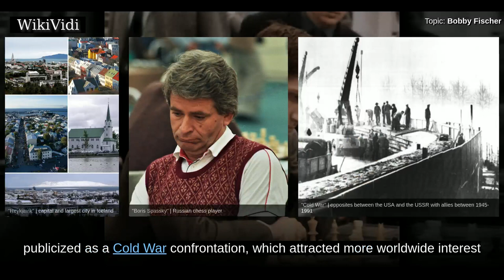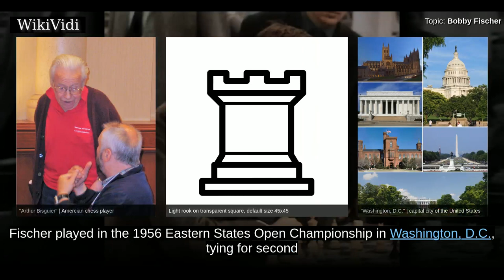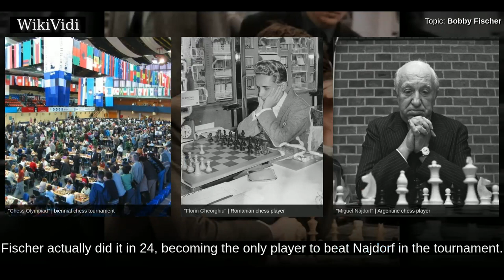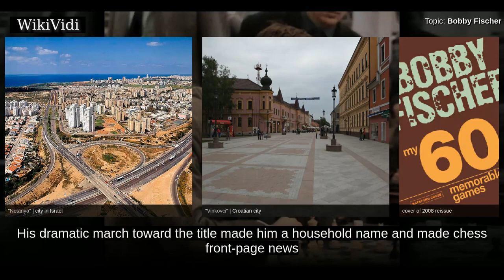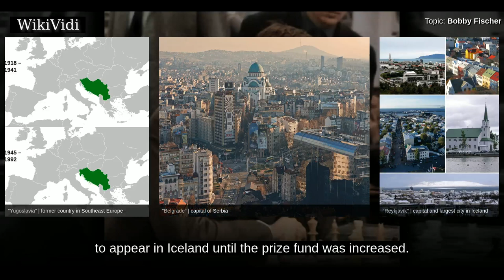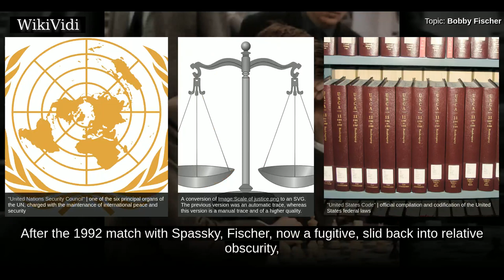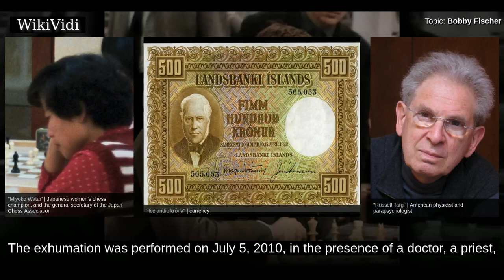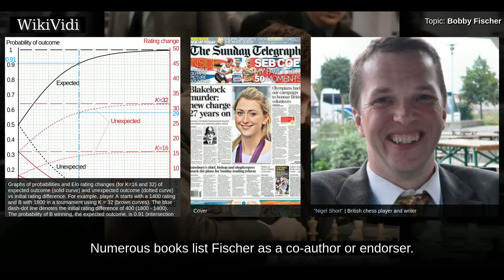BOBBY FISCHER - WikiVidi Documentary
Robert James Fischer  was an American chess grandmaster and the eleventh World Chess Champion. Many consider him to be the greatest chess player of all time. In 1972, he captured the World Chess Championship from Boris Spassky of the USSR in a match held in Reykjavík, Iceland, publicized as a Cold War confrontation, which attracted more worldwide interest than any chess championship before or since. In 1975, Fischer refused to defend his title when an agreement could not be reached with FIDE, the game's international governing body, over one of the conditions for the match. This allowed Soviet GM Anatoly Karpov, who had won the qualifying Candidates' cycle, to become the new world champion by default under FIDE rules.  Fischer showed skill at an early age. At age 13, he won a "" that became known as "The Game of the Century". Starting at age 14, Fischer played in eight United States Championships, winning each by at least a one-point margin. At age 15, Fischer became both the youngest ...

Shortcuts to chapters:
00:03:28: Early years
00:05:38: Paul Nemenyi as Fischer's father
00:08:24: Impoverished childhood
00:11:49: Mentorship from Lombardy
00:13:00: The Hawthorne Chess Club
00:13:57: Young champion
00:18:38: Wins first U.S. title
00:20:06: Grandmaster, candidate, author
00:27:33: Drops out of school
00:29:41: U.S. Championships
00:30:22: Olympiads
00:32:34: 1960–61
00:34:52: 1962: success, setback, accusations of collusion
00:36:21: Accuses Soviets of collusion
00:38:06: Semi-retirement in the mid-1960s
00:42:05: Successful return
00:44:43: Withdrawal while leading Interzonal
00:46:04: Second semi-retirement
00:46:39: World Champion
00:47:01: Road to the World Championship
01:02:06: World Championship match
01:06:34: Forfeiture of title
01:11:29: Sudden obscurity
01:13:38: 1992 Spassky rematch
01:17:31: Life as an émigré
01:19:19: Anti-semitic statements
01:22:28: Anti-American and anti-Israel statements
01:23:57: Detention in Japan
01:26:19: Asylum in Iceland
01:28:23: Personal life
01:28:43: Religious affiliation
01:30:17: Death, estate dispute, and exhumation
01:33:11: Speculation on psychological condition
01:35:16: Opening theory
01:39:57: Endgame
01:40:29: Fischer clock
01:40:56: Fischerandom Chess
01:42:45: Legacy
01:47:33: Internet Bobby Fischer theory

Copyright WikiVidi.